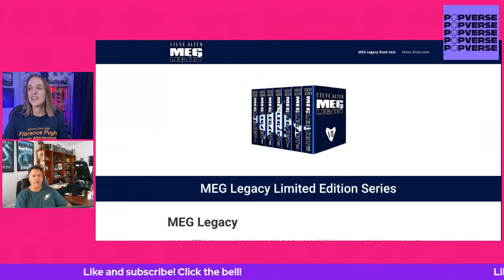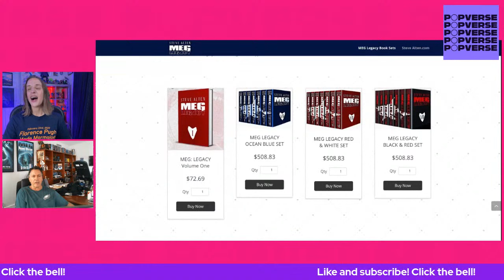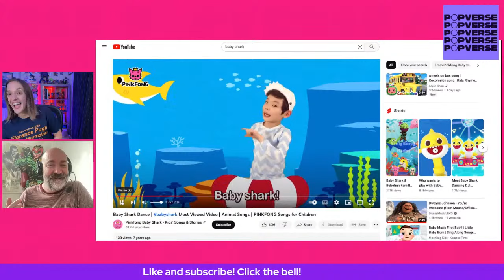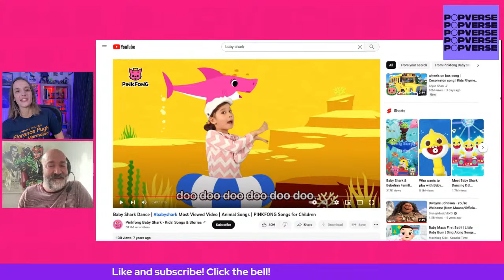Steven Ray Morris & Steve Alten Shark Week Celebration | ENTER THE POPVERSE | Episode 25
Super star author and THE MEG creator joins Popverse's Ashley Victoria Robinson this week to discuss his empire built of thrillers, the trope of the the killer shark, and why everyone loves monster stories? Steven Ray Morris (See Jurassic Right, The Purrrcast, My Favorite Murder), drops by for some Shark Week trivia. Plus, Graeme is no longer a Skrull this week! What could this possibly mean?

Enter the Popverse  drops every Friday.

Featured Articles & Videos:

Is HBO Max turning into HBO Min? As it lays off 14% of staff, looking ahead to the streaming service's future